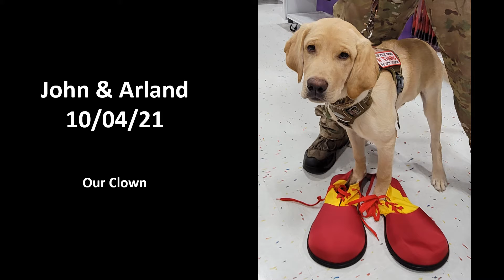Veteran, John & Service Dog in training, Arland 10/04/21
My Service Dog, Inc is a 501 (c)(3) non-profit training Service Dogs for the Disabled.  Allie Keaton founded the organization in 2004 and has trained Service Dogs for numerous needs ranging from PTSD to quadriplegic.
We partner with Easter Seals of Greater Houston to help Veterans train their own service dogs. John and Arland are one of those teams. Together we are: "Making A Difference Four Paws At A Time."